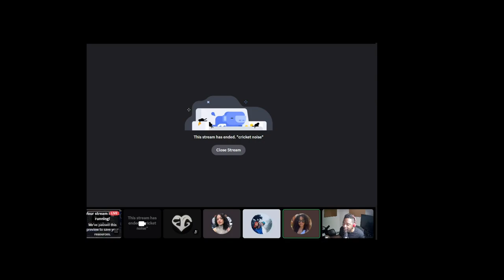Bitch... Shay Spicy